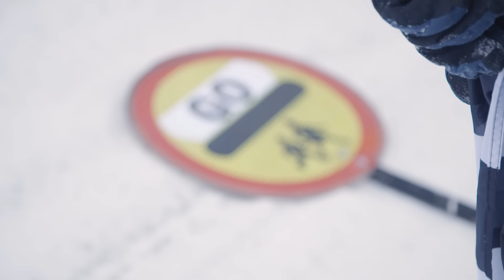Snow Quake II: Fun Race on ICE with Faster Sons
Snow Quake’s second edition by Sideburn and Deus Ex Machina showcased all your favourite dirt race bikes… on ice.